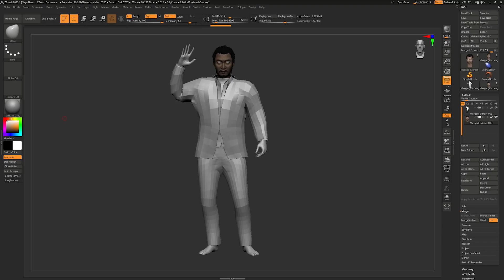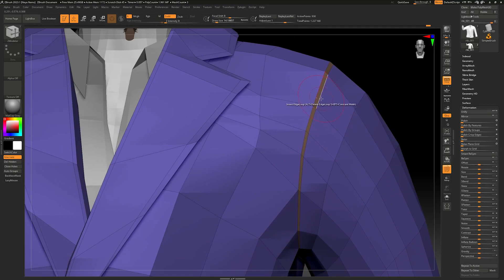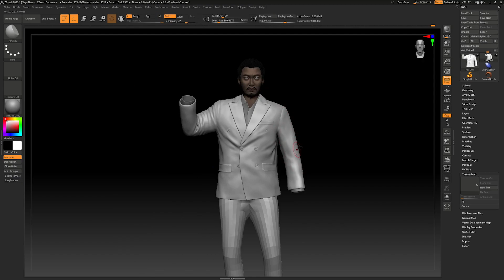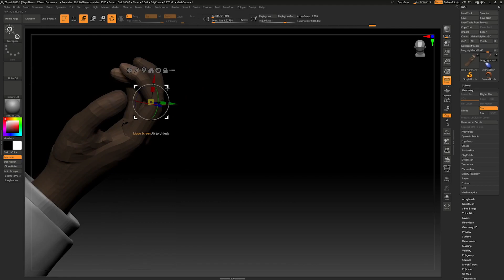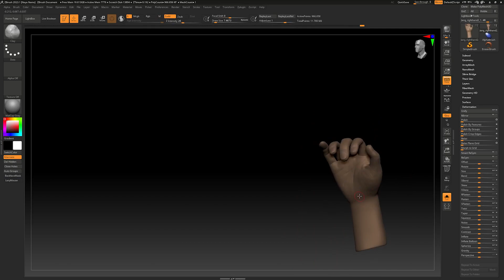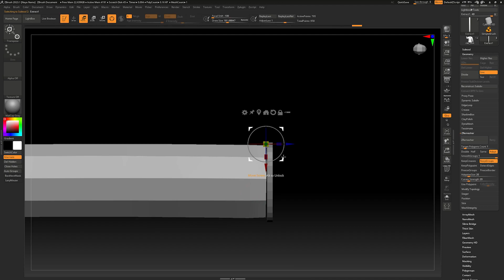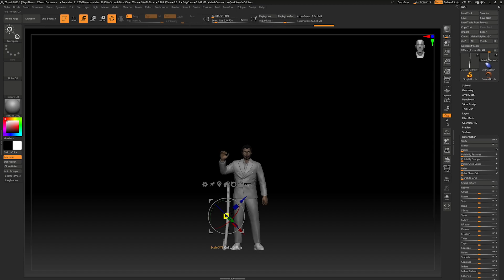Zbrush Blender Sculpting Timelapse - Munetaka Aoki 青木崇高 (Riki) _ Part2 THE ROUNDUP3 (범죄도시3)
Actor Munetaka Aoki (青木崇高) from the movie THE ROUNDUP3 (범죄도시3)